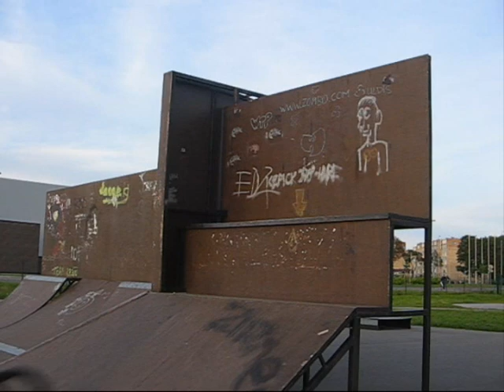Janis Č _ video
janis chunculs video / jelgava skatepark